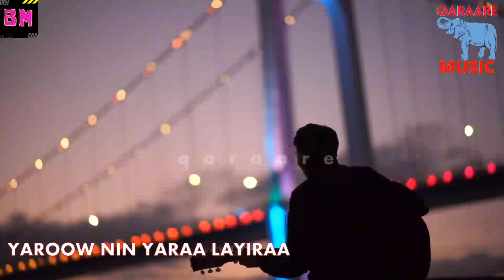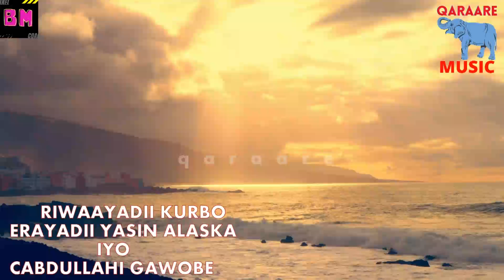YAROOW NIN YARAA LAYIRAA AWEYS QAMIIS IYO JIDDA RIWAAYAADII KURBO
Hadii Aad Nagu Cusubtahay Please ✔ Subscribe ✔ Share ✔ Like✔comment✔ waxaad youtubekan nagula wadaageysaan heeso banaadiri  dhamaan waxaad ka heleysaa faaniinta ku heesta heesaha xamariga kuwii hore iyo dhexe heeso kujiray riwaayadahii hore  kuwo cusub xitaa way ku jiraan dhamaan umadda soomaliweyn soo dhowaada

      MUSIC
song;yaroow nin yaraa la yiraa
singer;aweys qamiis anad jidda sheekh bashiir
album;kurbo
lyrics;abdulaahi mohamed mohamud
composer;macow awdiinle
License
Standard YouTube License;Qaraare Music
date,Dec 13, 2020 in youtube